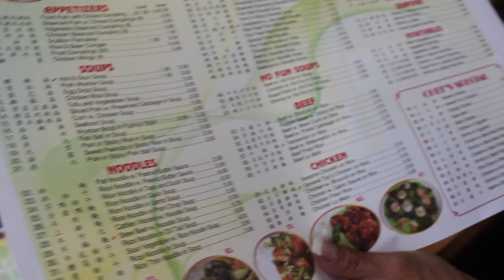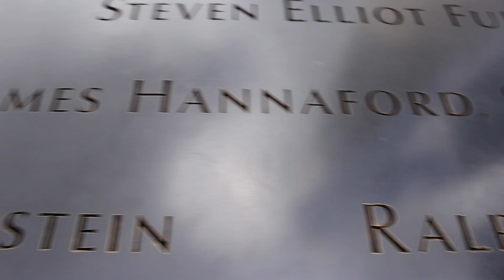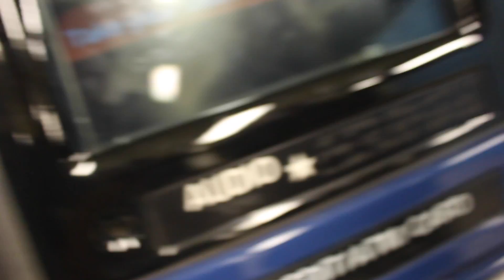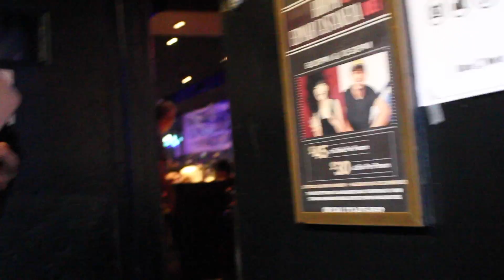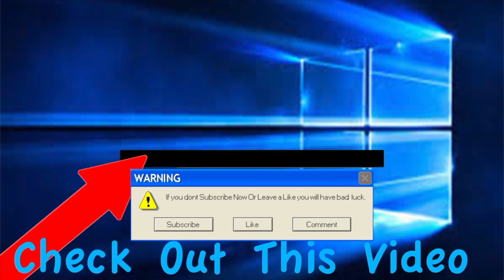Meeting Travel The World Steve (BEHIND THE SCENES)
What is Up everyone! It is your boi Chris here and today I will be vlogging Behind the Scenes (BTS) On The awesome Meet Up with Famous World Traveler Steve From Travel The Wooorld's Steve and Pauline! We had so much fun walking around the streets of New York City!! We Covered Soho China town ate some dumplings and then headed to The World Trade Center Memorial!! Watch awesome water views and the Freedom Tower!! Have fun watching!! VTF!! And for more footage of these views check out all

Steve and Pauline Does Epic! Travel Periscopes and Just Started a New Channel Here On Youtube! scopes and Wednesday When we did all that crazy stuff that day!

Periscope/Twitter: @SAVAGENESSCHRIS
Musical.ly: ChrisTheSurfer